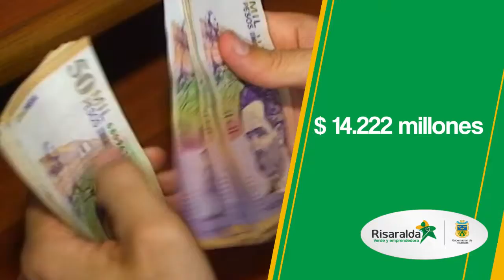Capital Investigación,Tecnología e Innovación Plan de Desarrollo 2016-2019